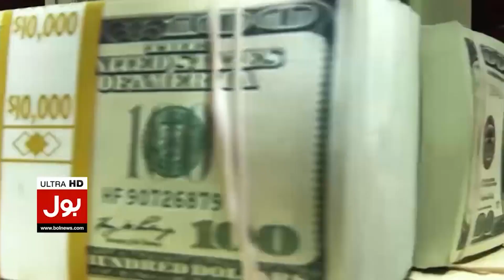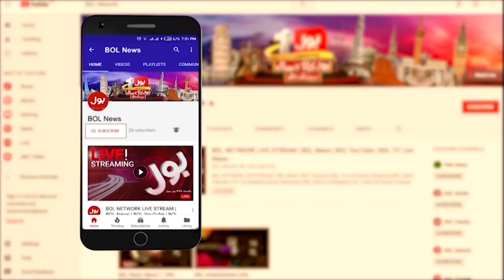National Assembly Passes Resolution | Army Act In Pakistan | Jameel Farooqui